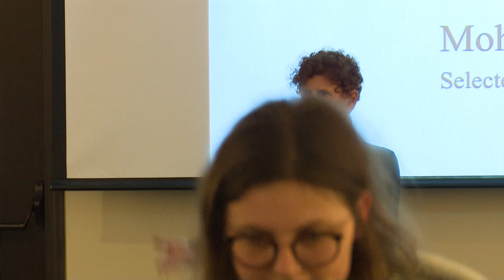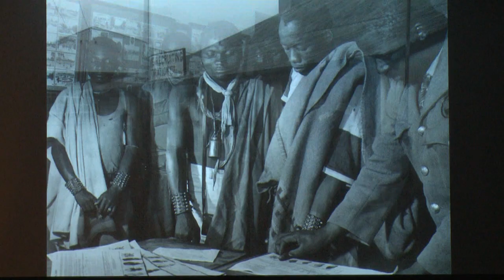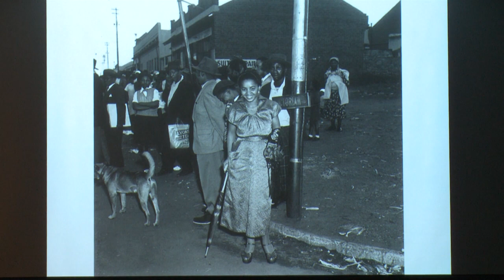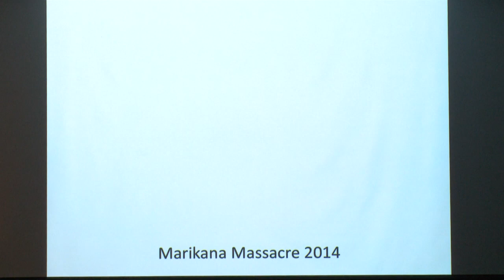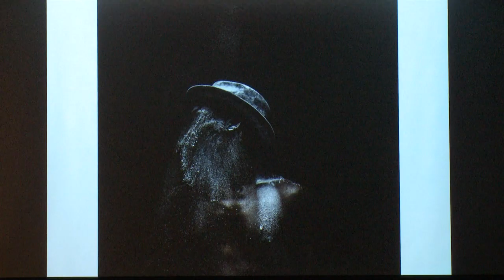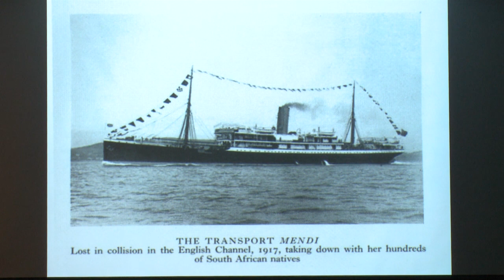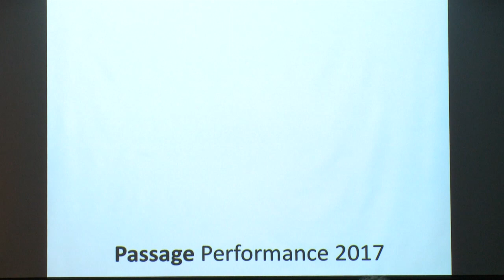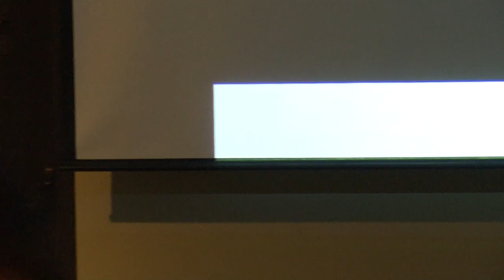Artist Talk: Mohau Modisakeng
In conjuction with the special exhibition Passage. Made possible in part with support from the UO Division of Equity and Inclusion.

MOHAU MODISAKENG: PASSAGE
May 11, 2019 to August 04, 2019
This three-channel video, South Africa’s entry in the 2017 Venice Biennale, meditates on slavery’s impact dismemberment of African identity. In Setswana, the experience of life is referred to as a “passage.” The Setswana word for life, botshelo, means “to cross over,” and people are bafeti (voyagers), a recognition that the experience of life is transient; it has a beginning and an end, as with any voyage.

In each of the artwork’s three projections, we are confronted with a character – a woman with a hawk perched on her arm, a young man in a Trilby hat, and a woman wrapped in a Basotho blanket. The arched shape of the boat frames each passenger with their heads pointed towards the prow; each travels with a single possession. As the passengers lie motionless on their backs looking up at the sky, they perform a series of actions that move between gestures of struggle and resignation. A pool of water slowly forms beneath their bodies. The rising water gradually floods the well of the boat, eventually leaving the passengers submerged while the boat slowly sinks and eventually disappears. The ebb and flow of water, as both life giving and deadly, symbolizes the many who have arrived or departed from South Africa in trade, as cargo or as transient bodies belonging to no particular state.